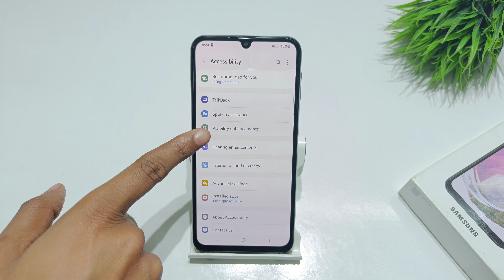How to fix display colour in samsung galaxy m32 | display colour correction kaise kare galaxy a32 me